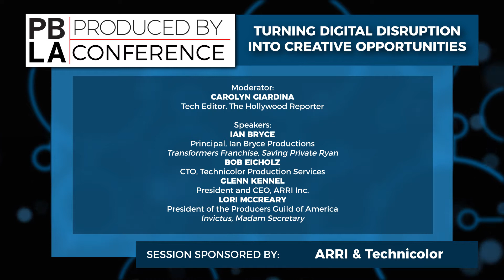Global Collaboration permitted by new technologies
Ultra HD. 4K. 6k. On-set color management. Multiple flavors of High Dynamic Range deliverables —Today there are many more choices and challenges than ever with the rise of digital technology in principal photography and post-production. This session will help you comb through the myriad of new challenges you face daily and offer some best practices on how to integrate these creative technologies to benefit your project.

Speakers:

Ian Bryce; Principal, Ian Bryce Productions; Transformers Franchise, Saving Private Ryan

Bob Eicholz; CTO, Technicolor Production Services

Glenn Kennel; President and CEO, ARRI Inc.

Lori McCreary; President of the Producers Guild of America; Invictus, Madam Secretary

Daryn Okada; DP; Mean Girls, Scandal

Moderator:

Carolyn Giardina; Tech Editor, The Hollywood Reporter

Executive Producers
Producers
Co-Executive Producers
Supervising Producers
Senior Producers
Line Producers
Co-Producers
Associate Producers
Segment Producers
Field Producers
Story Producers
Production Managers